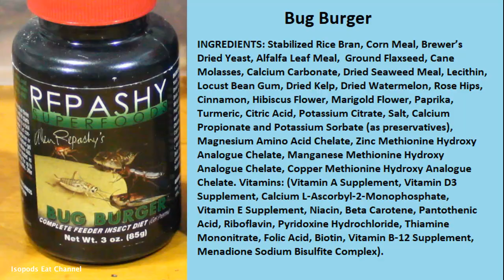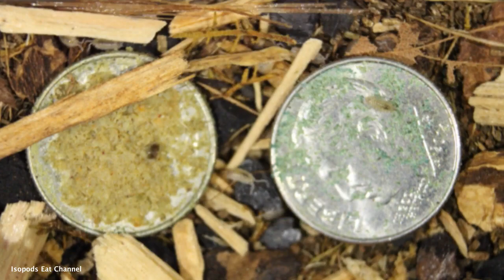Time Lapse - Isopods Eat Bug Burger vs Morning Wood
I was curious which popular flavor of Repashy pet food the isopods prefer. The winner is clear. Did you pick the right one?